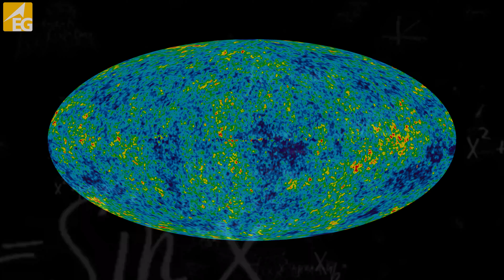sapna aage jata kaise - Muneer Niyazi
chhoTā sā ik gaañv thā jis meñ

diye the kam aur bahut añdherā

bahut shajar the thoḌe ghar the

jin ko thā duurī ne gherā

itnī baḌī tanhā.ī thī jis meñ

jāgtā rahtā thā dil merā

bahut qadīm firāq thā jis meñ

ek muqarrar had se aage

soch na saktā thā dil merā

aisī sūrat meñ phir dil ko

dhyān aatā kis ḳhvāb meñ terā

raaz jo had se bāhar meñ thā

apnā-āp dikhātā kaise

sapne kī bhī had thī āḳhir

sapnā aage jaatā kaise